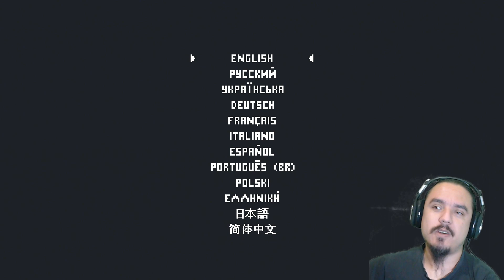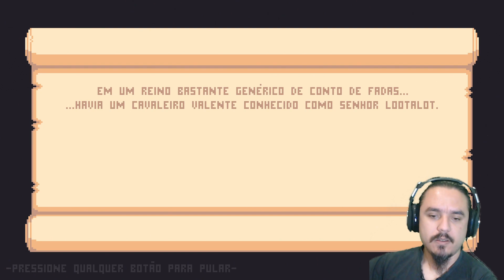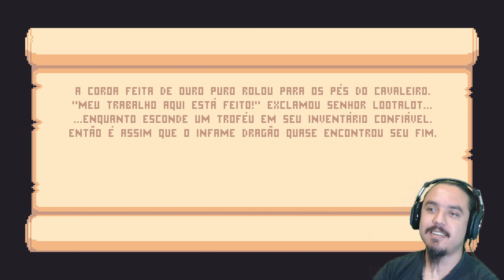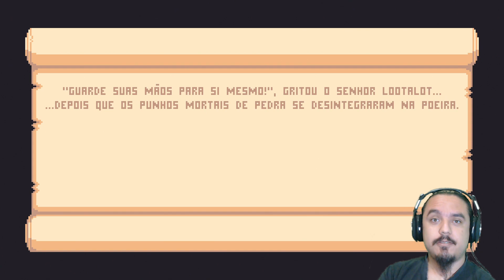Knightin'+ - O Zeldinha da Ratalaika - Até fazer a Platina/1000G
Na PSN só procurar ArnaldoDK

Me Sigam nas Mídias Sociais:

Steam: ArnaldoDK
Origin: ArnaldoDK
Uplay: ArnaldoDK

Quer ajudar o canal e ainda ganhar jogos, acesso exclusivo ao meu grupo no WhatsApp, assinatura Netflix HD 4K, acesso ao DK Access com mais de 500 Jogos de Xbox? Passa no meu Catarse, começe a contribuir com o canal com ajudas mensais e ganhe todos esse benefícios, confere lá, acesse o link abaixo:

Benefícios que você ganha ao Ajudar o Canal pelo Catarse:

- Acesso a Netflix Ultra HD 4K e Prime Video
- Acesso ao Telecine Play
- Acesso a TODOS os ACA NeoGeo já lançados para Xbox e PC